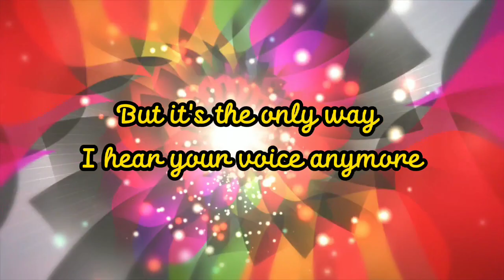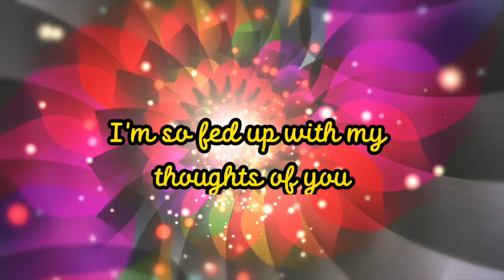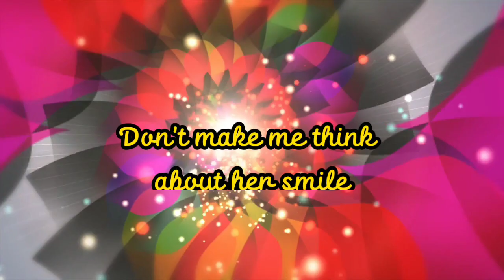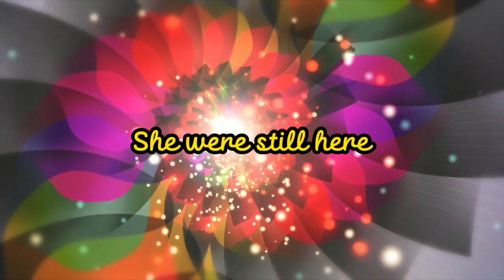So Sick || Ne-Yo || Cover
So Sick by: Ne-Yo -Rowell

Gotta change my answering machine
Now that I'm alone
'Cause right now it says that we
Can't come to the phone
And I know it makes no sense
'Cause you walked out the door
But it's the only way I hear your voice anymore

(It's ridiculous)
It's been months
And for some reason I just
(Can't get over us)
And I'm stronger than this

No more walking round
With my head down
I'm so over being blue
Crying over you

And I'm so sick of love songs
So tired of tears
So done with wishing you were still here
Said I'm so sick of love songs, so sad and slow

Gotta fix that calendar I have
That's marked July 15th
Because since there's no more you
There's no more anniversary
I'm so fed up with my thoughts of you
And your memory
And how every song reminds me of what used to be

That's the reason I'm so sick of love songs

(Stupid love songs)
Don't make me think about her smile
Or having my first child
I'm letting go
Turning off the radio

'Cause I'm so sick of love songs
So done with wishing she was still here
(Why can't I turn off the radio?)

Said I'm so sick of love songs

So done with wishin' you were still here